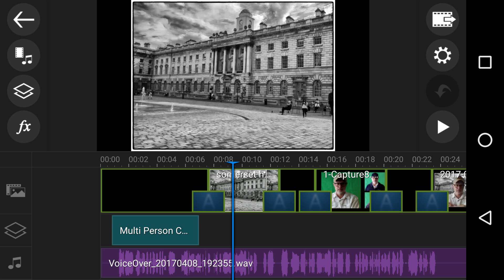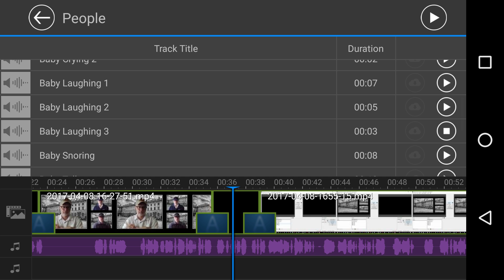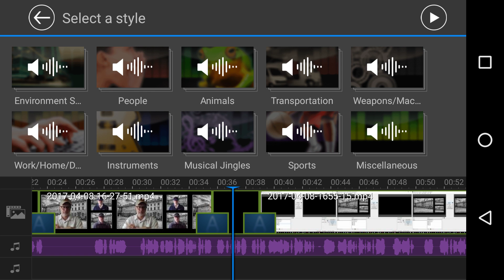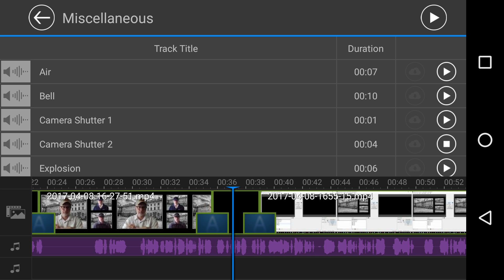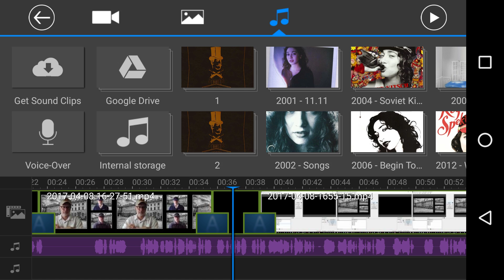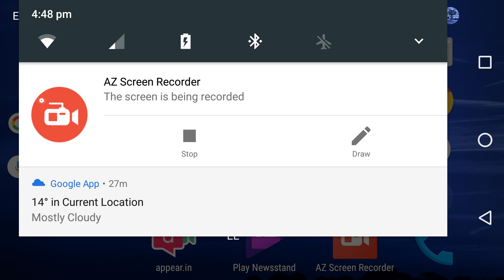PowerDirector Android App 13 Get Sound Clips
TheMikeDownesPage PowerDirector Android Here's the 20th video on my PowerDirector Playlist all about GET SOUND CLIPS .. Adding ambient or foley sound can brilliant enhance a video, done right that is -- gimmicks never really pay off in my view, just end up annoying people ..

My tip would always record your own sound, but some sounds are hard to record and take lods time. Remember for youtubers there's
which has 1,000s os free clips as well ..

teach produce educate . nos discere nos - we live we learn